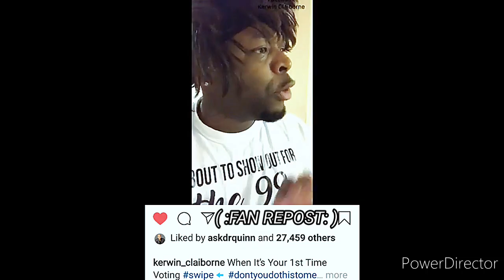Kerwin Claiborne Voiceovers comehere 👋🏾 yep_im_kajun @ THE votingoffice 👹MOVE^🗣️SOMEBODY🤢MUSTY😷🤳🏾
👀 Y'ALL IS sodoggoneeager 🤣🤔
CAN I HELP YOU. ALL UP IN MY DOGGONE MOUF
AND
👀👀👀👀👀👹👹👀👀👀@ THE 👮📲🎅🏾

"💨2️⃣WITCHABOY"
{LET'S WORK WITH YURP}
( :FAN REPOST: )📲